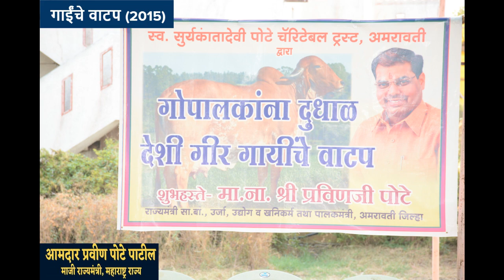गाईंचे वाटप २०१५